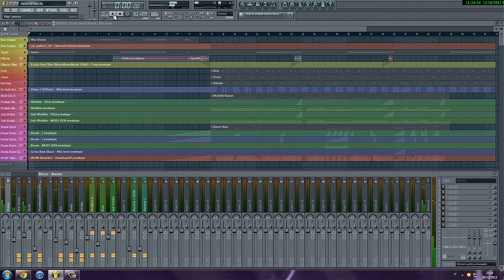Dubstep Fl Studio Ep. 1 - Imperators Preview (Free FLP Download)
Dubstep FL Studio FLP - A sort of preview of a new song that I'm producing! FLP Is aviable at my FB page!